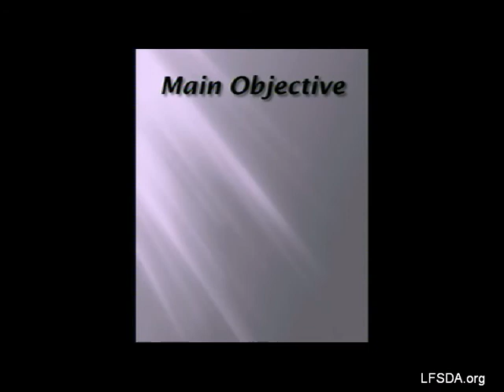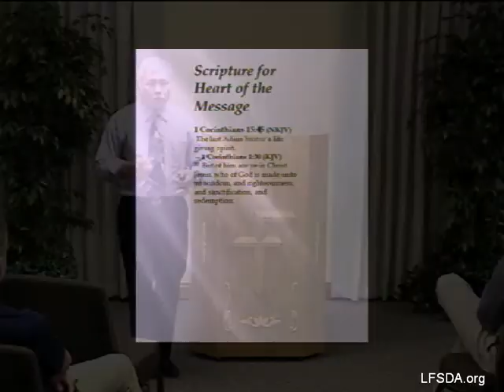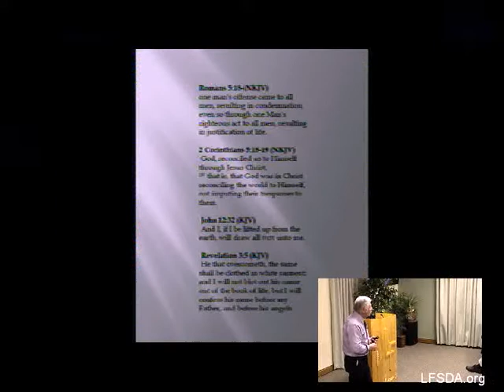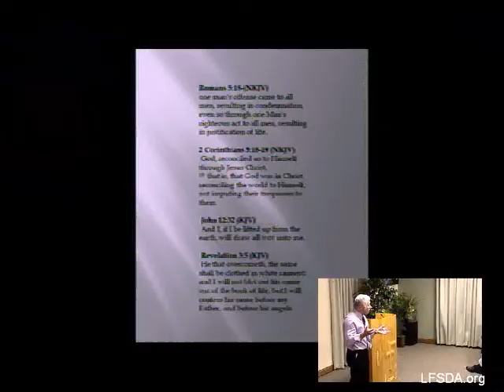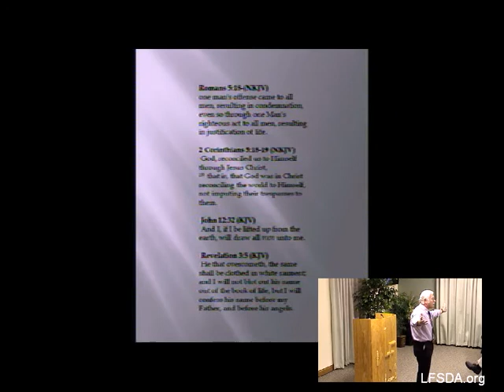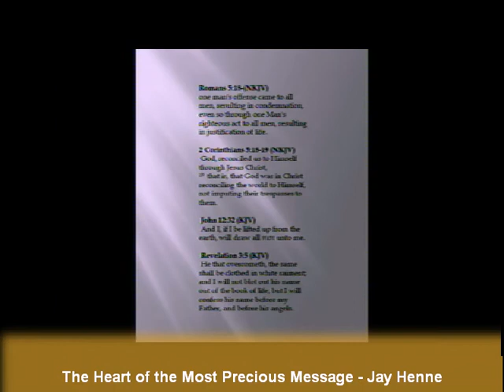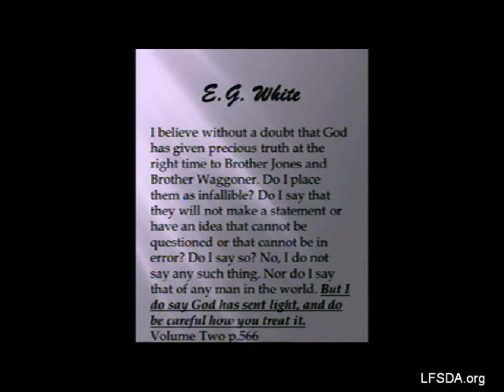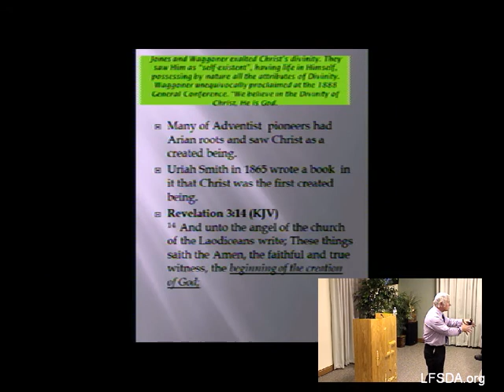The Heart of the Most Precious Message - Jay Henne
The Heart of the Most Precious Message  - Jay Henne 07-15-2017